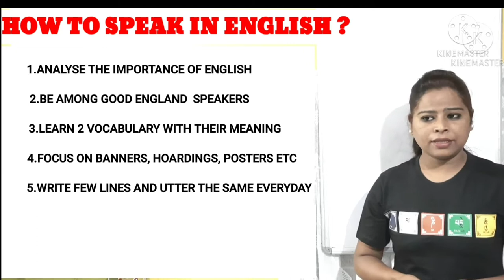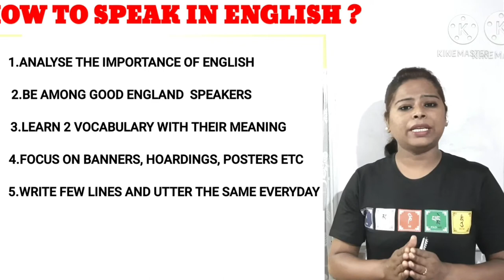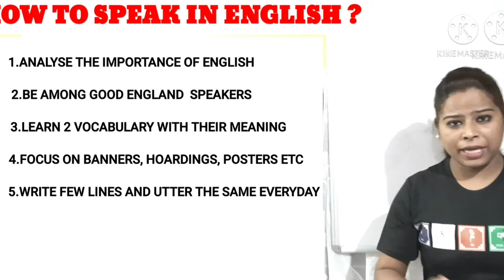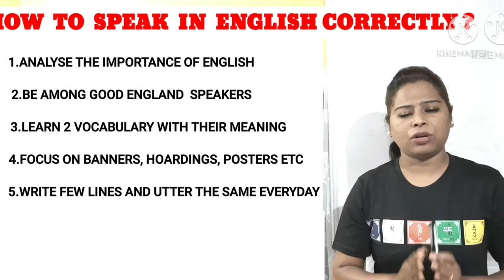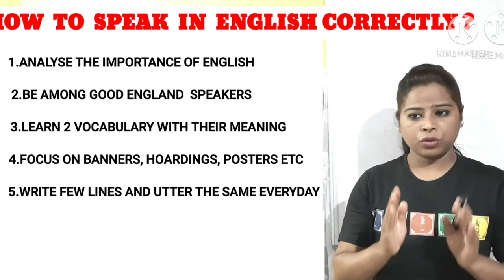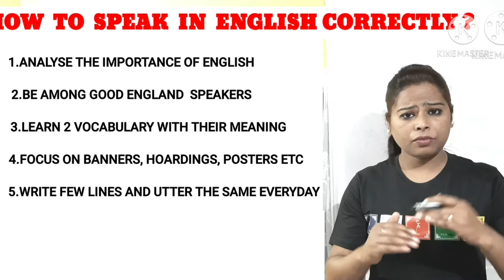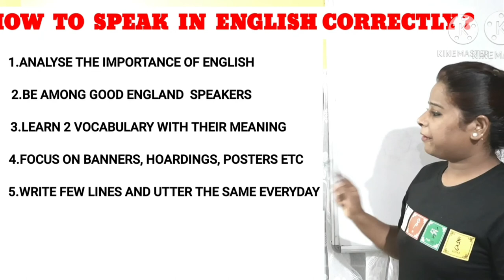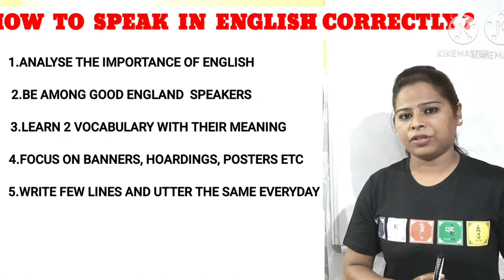How to speak English easily || You can learn how to speak English quickly || best notes tutorials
Bestnotestutorials.com
For other courses
English has become a universal language therefore everyone living in this world chase for fluency training , viewing all this situation we have brought to you all these series of videosso that all can benigit from these tips.So let's begin with the first session of English-speaking course.